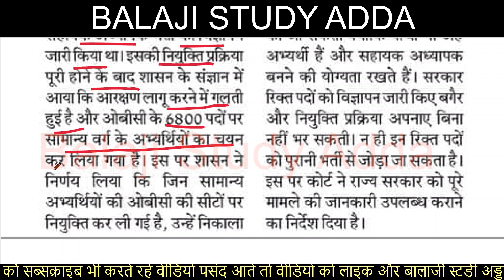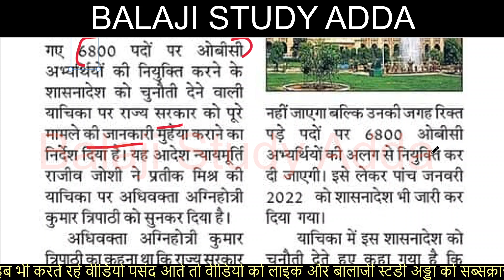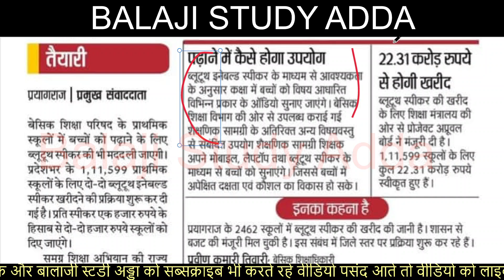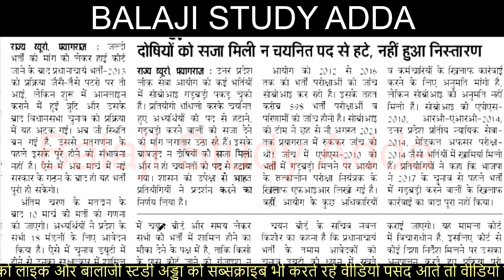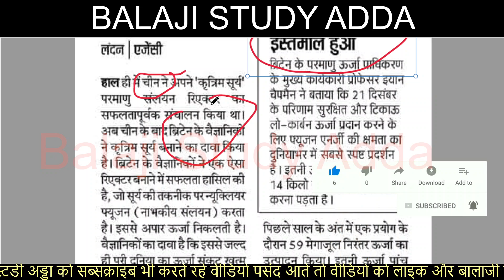6800 TEACHER VACACNY COURT UPDATE, RRB NTPC, LU, AU UNIVERSITY & UP BOARD RELATED UPDATES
11 FEB 2022 NEWS AND TEACHER VACANCY RELATED UPDATES

यूपीटेट अपडेट
प्रतियोगी छात्र के निशाने पर सभी भर्तिया
शिक्षक भर्ती पर लगी रोक
यूपीटेट 2022 विवादित प्रश्न
यूपीटेट 2022 कॉमन नम्बर
यूपीटेट 2022 ऑफिसियल नोटिफिकेशन जारी
यूपीटेट 2022 आंसर की जारी
यूपीटेट 2022 याचिका दायर
यूपीटेट 23 जनवरी 2022 इन प्रश्नों पर विवाद
टीईटी जूनियर पेपर पूरा हू ब हू 2017 से
यूपीटेट 23 जनवरी 2022 कुल छात्रों जिन्होंने पेपर दिया
राजधानी के कई परीक्षा केन्द्रों पर हंगामा
टीईटी प्रश्नपत्रों की एक खेप आई कोषागार में सुरक्षित टीईटी के बाद शिक्षक भर्ती आन्दोलन
नीट के लिए 17 जनवरी तक पंजीकरण प्रक्रिया
यूपीटेट एडमिट कार्ड अपडेट्स
रोजगार के लिए प्रदर्शन करने वाले 600 छात्रों पर केस
टीईटी प्रवेश पत्र पर फ्री यात्रा
डीएलएड नोटिफिकेशन जारी
यूपीटेट परीक्षा निरस्त वायरल अपडेट
आचार सहिंता में फंस  गई शिक्षक भर्ती
जूनियर एडेड के पदों पर अब लेनी होगी अनुमति
डीएलएड परीक्षा नोटिफिकेशन
यूपीटेट परीक्षा निरस्त वायरल
97 हजार पदों पर भर्ती के लिए भाजपा दफ्तर घेरा
खुशखबरी 5 हजार पदों पर होंगी भर्ती
प्राथमिक स्कूलों की 17 हजार पदों की भर्ती का आदेश
अनुदेशक भर्ती 18 जनवरी से
सहायक अध्यापक भर्ती 6800 छात्रों की लिस्ट जारी
डीएलएड परीक्षा की तिथि घोषित
राजस्व लेखपालो की भर्ती के लिए अवदेन कल से
शिक्षकों के सात हजार पदों पर भर्ती की तैयारी
नौकरी के लिए बेरोजगारो ने सडको पर बजाई थाली
नई शिक्षक भर्ती महाधरना का परिणाम
प्रवेश पत्र के साथ फाईनल होंगे  यूपीटेट केंद्र
बेसिक शिक्षा मंत्री नई शिक्षक भर्ती पर बयान
3 जनवरी विशाल महाधरना शिक्षक भर्ती
ई श्रम कार्ड योजना
शिक्षक भर्ती को लेकर भाजपा कार्यालय घेरा
17 हजार शिक्षकों की भर्ती चुनाव बाद ही सम्भव
रीट में एक और प्राथमिक भर्ती की घोषणा
शिक्षकों की नियुक्ति पर मुख्यमंत्री का ब्यान
शिक्षक भर्ती से एकेडमिक हटाने की मांग
नई शिक्षक भर्ती की मांग पर प्रशिक्षुऔ ने विधान भवन घेरा
डीएलएड प्रशिक्षुऔ ने विधान भवन घेरा
वैकेन्सीनेशन बिना छात्र नही दे सकेंगे परीक्षा
यूपीटेट और एई भर्ती की परीक्षा एक ही दिन
शिक्षक भर्ती के छात्रों का राजधानी में दिन भर प्रदर्शन
रोजगार के मुद्दे पर जुटी भीड़ फूले अधिकारियो के हाथ पाँव
शिक्षक पात्रता परीक्षा की कवायद शुरू
शिक्षक अभ्यर्थियों ने रोका सीएम का काफिला पुलिस ने लाठिया भांजी
यूपीटेट परीक्षा को पारदर्शी ढंग से करने पर मंथन
सहायक अध्यापक के 17 हजार पदों पर भर्ती होंगी
शिक्षक भर्ती विशाल महाधरना आयोजन
69K शिक्षक भर्ती आरक्षण मामला
डीएलएड 2019 बैच के चतुर्थ सेमेस्टर में 84% छात्र पास
टीईटी निरस्त हुई परीक्षा नई तिथि घोषित
शिक्षक भर्ती विशाल महाधरना
एक साथ होंगी प्राधिकरण व राजस्व लेखपालो की भर्ती
टीईटी लीक पेपर अपडेट
चुनाव से पहले जारी करे शिक्षक भर्ती का विज्ञापन
शिक्षक भर्ती भाजपा कार्यालय पर हंगामा
शिक्षक भर्ती के छात्रों ने घेरा मंत्री आवास
तकनीकी कारणों की वजह से सीटीईटी परीक्षा स्थगित
पेपर लीक न होता तो भी मुश्किल था टीईटी कराना
टीईटी पेपर लीक प्रकरण नोएडा के होटल में डील का फूटेज वायरल
शिक्षक भर्ती छात्रों पर चली लाठिया
UPTET 2021 EXAM IMPACT ON NEW TEACHER VACANCY
UPTET EXAM CENTER INSTRUCTION
69 THOUSAND TEACHER VACNACY
polytechnic exam date 2021
UNIVERSITY EXAM